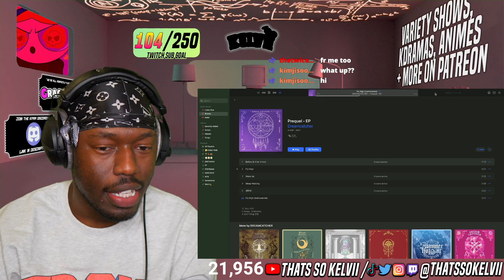thatssokelvii Reacts to Dreamcatcher (드림캐쳐) - Prequel Full Album Reaction **EARS BLESSED!!** PART 2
SEO: dreamcatcher prequel full album reaction,dreamcatcher full album reaction,dreamcatcher fly high reaction,dreamcatcher wake up reaction,dreamcatcher sleep walking reaction,dreamcatcher fly high,dreamcatcher wake up,dreamcatcher wake up,dreamcatcher sleep walking,thatssokelvii,gracious,thats so kelvii,insonia reaction,dreamcatcher insomnia,gahyeon,yoohyeon,sua,siyeon,handong,jiu,dami,드림캐쳐